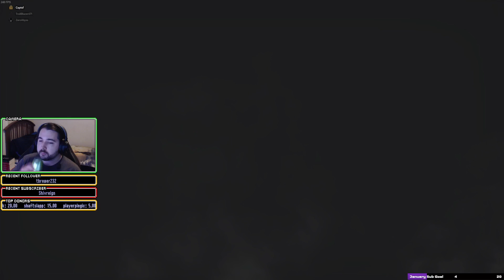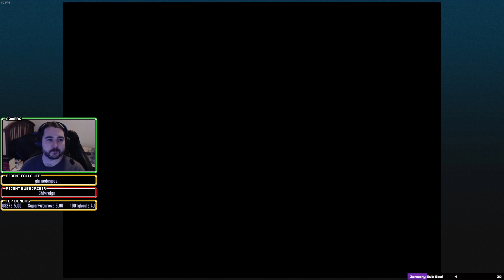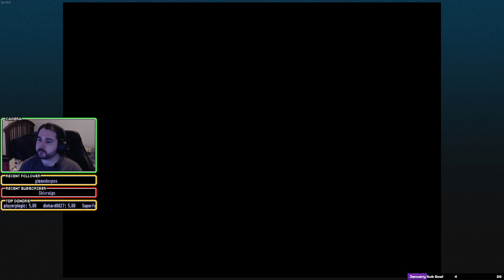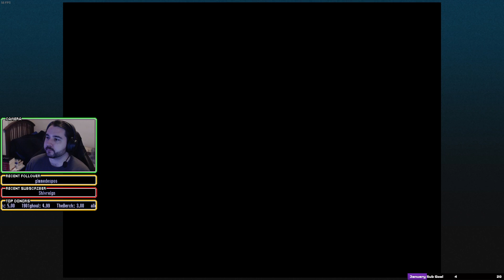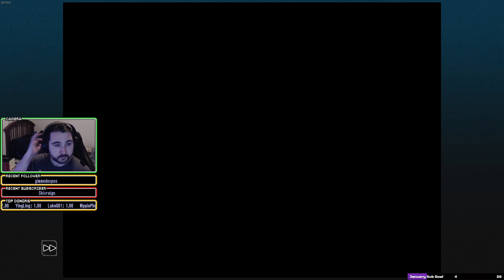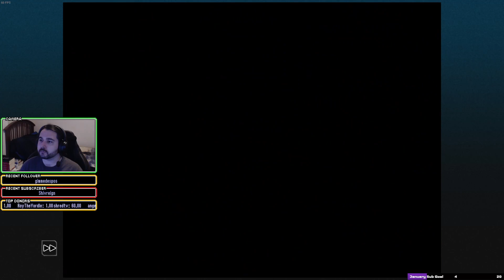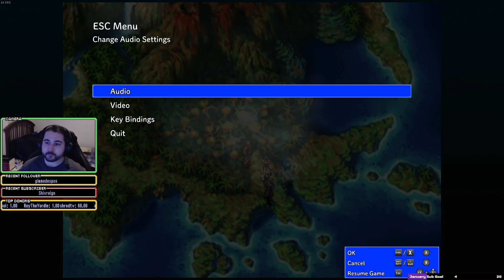ZeroAbyssPlays - 01/24/23 PUBG, Overwatch2, ChronoCross, or whatever.